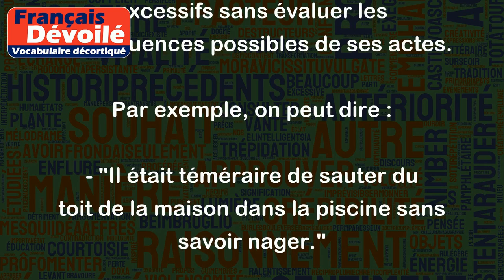Téméraire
Le mot "téméraire" est généralement utilisé pour désigner une personne qui agit de manière imprudente ou irresponsable, en prenant des risques excessifs sans évaluer les conséquences possibles de ses actes.
Par exemple, on peut dire :
- "Il était téméraire de sauter du toit de la maison dans la piscine sans savoir nager."
- "Le conducteur était téméraire de rouler à grande vitesse sur une route verglacée."
- "Le joueur de football a été téméraire en défiant l'adversaire dans sa propre surface de réparation."
Le mot "téméraire" peut également être utilisé pour décrire une action ou une décision qui manque de réflexion ou de prudence.
Par exemple :
- "La stratégie de l'entreprise était téméraire, elle n'a pas tenu compte des risques potentiels liés à l'expansion rapide."
- "La décision du gouvernement de changer les politiques économiques sans en évaluer les conséquences potentielles a été téméraire."